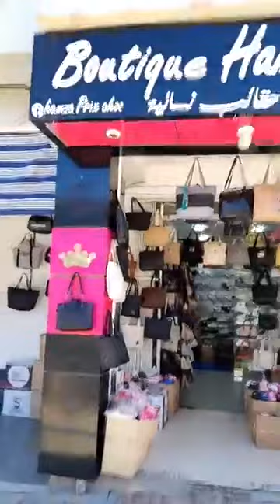الاحذيه عند بوتيك حمزة سطييف في طلعة لي تدي لمسجد ١٠١٤